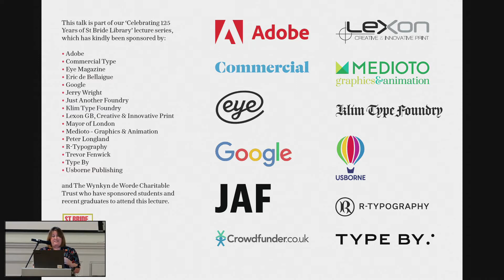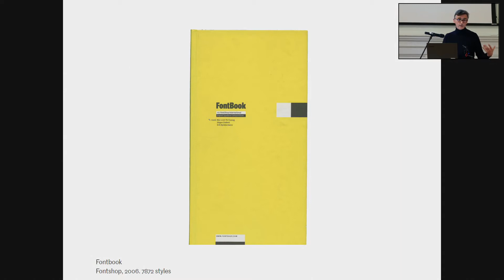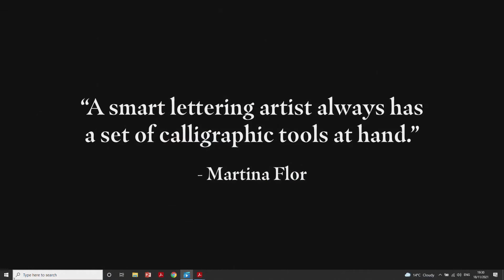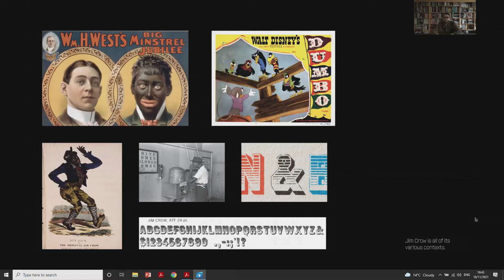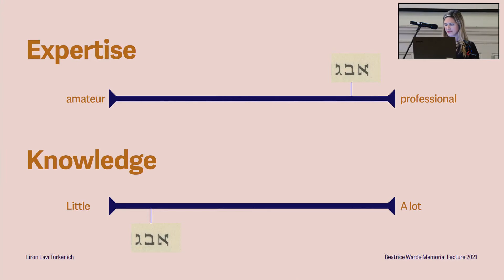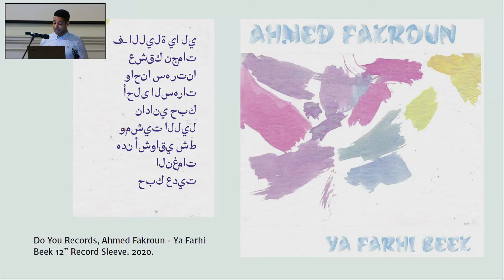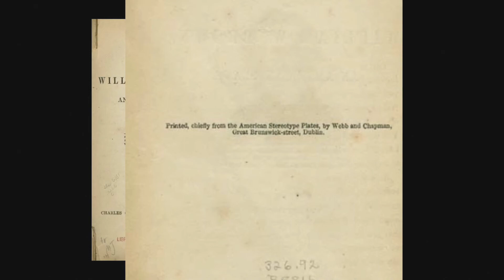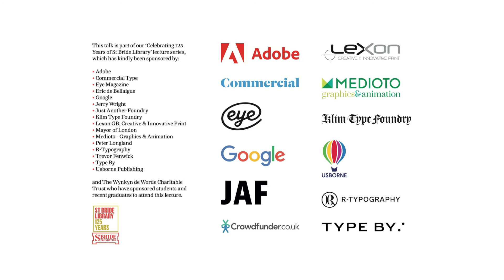Good Types/Bad Types – 50th Anniversary of the Beatrice Warde Memorial Lecture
This is a recording of a lecture delivered in-person and live streamed at the St Bride Library on Thursday 18 November 2021.

‘There are bad types and good types, and the whole science and art of typography begins after the first category has been set aside.’ Beatrice Warde

With David Williams, Ellen Lupton, Erik van Blokland, Liron Lavi Turkenich, Martina Flor, Paul Barnes and Tré Seals.

Join us online and in-person for the fiftieth anniversary of the Beatrice Warde Memorial Lecture. For this special event, we have invited seven designers, type designers and typographers to talk about good types/bad types.

This talk is part of our ‘Celebrating 125 Years of St Bride Library’ lecture series,

• Klim Type Foundry (klim.co.nz/)
• Lexon GB, Creative & Innovative Print

and The Wynkyn de Worde Charitable Trust who have sponsored students and recent graduates to attend this lecture.